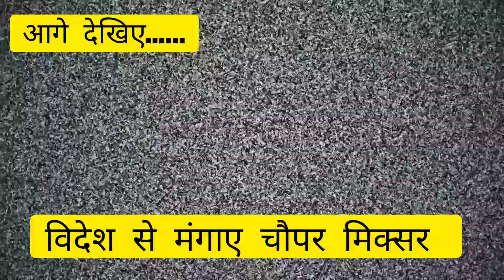विदेशी चॉपर का अनबॉक्सिंग और रिव्यू! | videsi chopar विदेशी चॉपर का उपयोग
मैंने विदेशी चॉपर मंगाई! | TheRDLifevlog | विदेशी चॉपर का अनबॉक्सिंग और रिव्यू!

मैंने विदेशी चॉपर मंगाई!
विदेशी चॉपर का अनबॉक्सिंग और रिव्यू!
विदेशी चॉपर से बनाएं ये 5 स्वादिष्ट व्यंजन!
विदेशी चॉपर का उपयोग करके बनाएं ये आसान और स्वादिष्ट व्यंजन!
विदेशी चॉपर: क्या यह वास्तव में इसके लायक है?

General Cooking Hashtags:

Hashtags Related to Kitchen Gadgets:

Hashtags in Hindi:

घरेलू_खाना (Gharelu_khana - Home cooked food)
स्वादिष्ट_व्यंजन (Swadisht_vyanjan - Delicious dishes)
खानाबनाना (Khana banana - Cooking)
भारतीय_खाना (Bhartiya_khana - Indian food)
रसोईघर (Rasoi Ghar - Kitchen)
विदेशी_उपकरण (Videshi_upकरण - Foreign appliance)
Hashtags Including Your Channel Name: